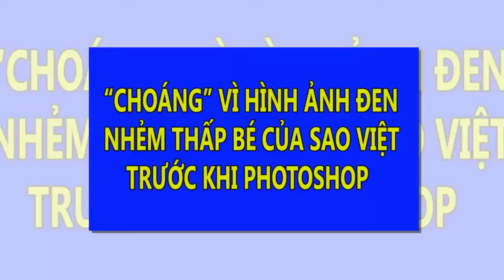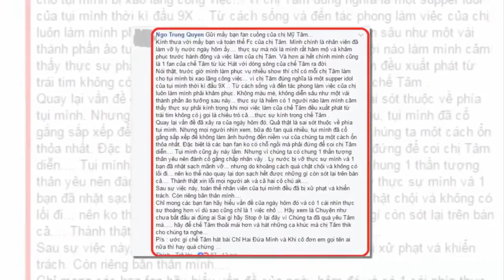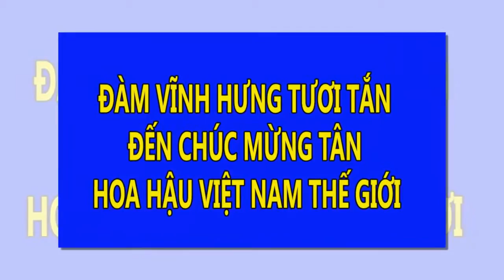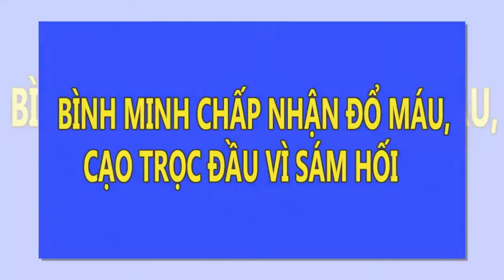Choáng ảnh đen nhẻm, thấp bé của sao Việt trước khi photoshop | Tin Nhanh Nhất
"Choáng" vì ảnh đen nhẻm, thấp bé của sao Việt trước khi photoshop
Không còn đôi chân dài, ba vòng hoàn hảo, người xem "ngã ngửa" khi ngắm loạt ảnh thật của sao Việt trước khi chỉnh sửa kỹ càng.